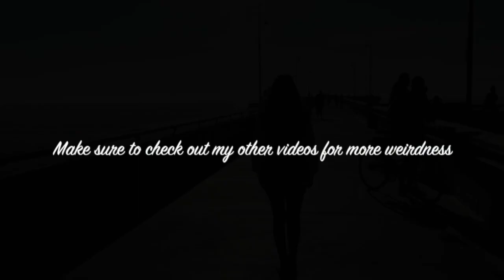Getting my ears pierced and tipsy dancin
It is impossible not to sing or dance to Mamamia

Twiiter: sleepyynek0
Younow: cindiblocks